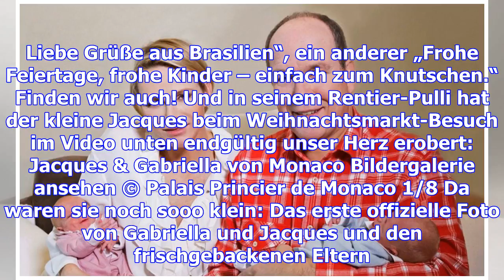Charlène von monaco: bei diesem termin zeigt sie herz – und die zwillinge dürfen nicht fehlen!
Gerade an Weihnachten lässt es sich Charlène von Monaco nicht nehmen, Geschenke an Bedürftige zu ver...